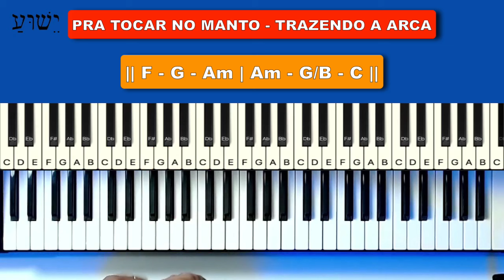🎹 Aprenda a Tocar "Pra Tocar no Manto - Trazendo a Arca“ - Aula de Teclado 🎹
🚀 Descubra os segredos por trás da emocionante "Pra Tocar no Manto" da banda Trazendo a Arca!
 Nesta aula de teclado, desvendaremos cada acorde, nota e técnica para que você possa tocar essa música incrível de forma envolvente.

🎶 Quer levar suas habilidades a um novo nível? Nosso Curso Online de Teclado é a chave para desbloquear seu potencial musical! 🌈 Com lições práticas, dicas exclusivas e suporte personalizado, você estará tocando "Pra Tocar no Manto" e muito mais em pouco tempo. 🚀

💡 Durante a aula, exploraremos cada detalhe musical, desde os acordes fundamentais até as nuances que tornam essa música única. Prepare-se para elevar suas habilidades e transmitir toda a emoção ao tocar "Pra Tocar no Manto".

🎹 Não perca a oportunidade de se destacar como tecladista! Clique no vídeo, mergulhe na melodia de Trazendo a Arca e explore os segredos de "Pra Tocar no Manto". Confira também nosso curso para uma jornada musical ainda mais completa! 🌟